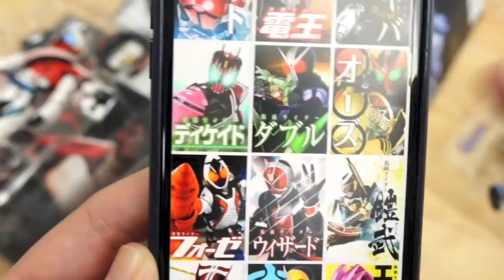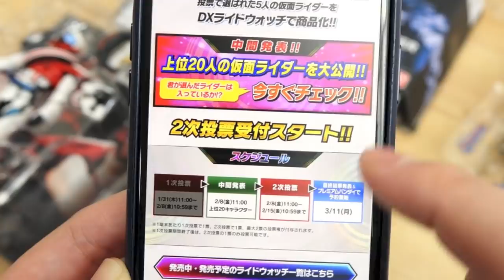【締切直前の解説タイム！】ライドウォッチ大投票タイム！2次投票忘れてませんか？まだの人は投票しよう！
レオンチャンネルが予想するTOP5は
マッハチェイサー
ゴッドマキシマム
エターナル
超クライマックスフォーム
ダークキバ